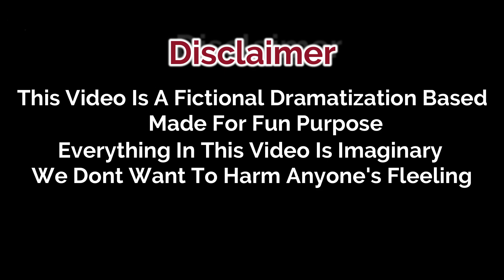"In The Memory Of...." Part-1